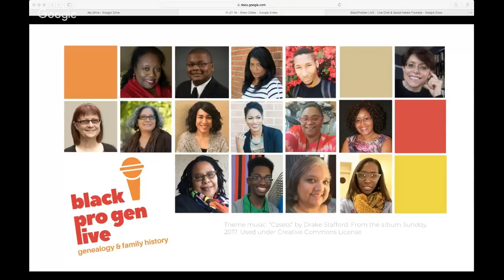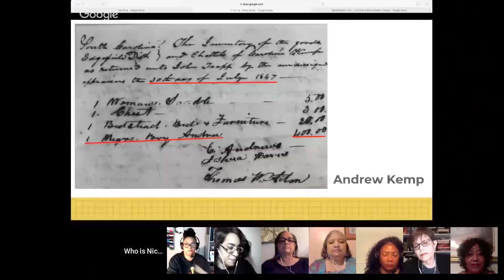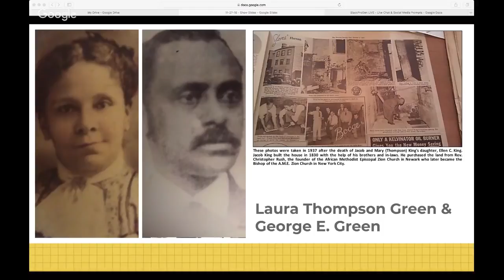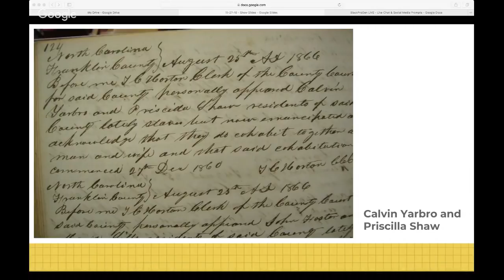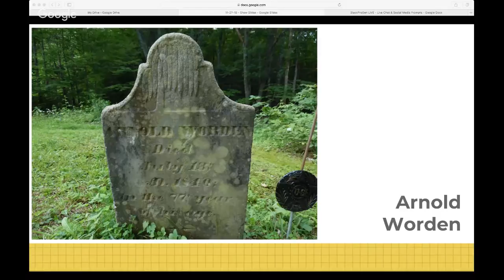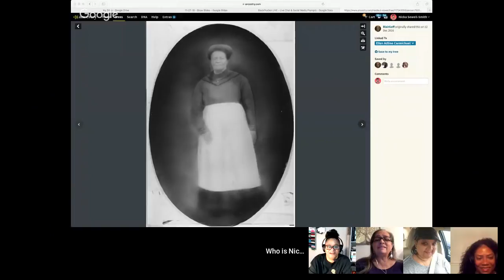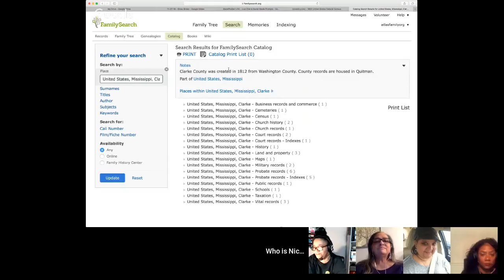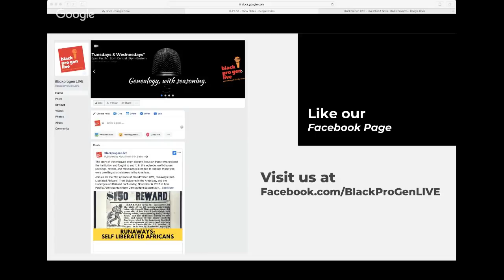BlackProGen LIVE!: Ep 73: “How I Did It” Part 2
For our final show for 2018, take a deep dive with select panelists as they share how they got to their most crucial research finds LIVE! Bernice Bennett shared an inventory of her great great grandfather; Teresa Vega shared her ancestral ties to the Underground Railroad; Linda Buggs-Simms shared how she found the name and her information on her ancestor even with a burned county through DNA and cooperative genealogy; Renate Yarborough-Sanders shared a cohabitation record for her great grandparents; Shelley Murphy shared pre-1870 research on her ancestor.